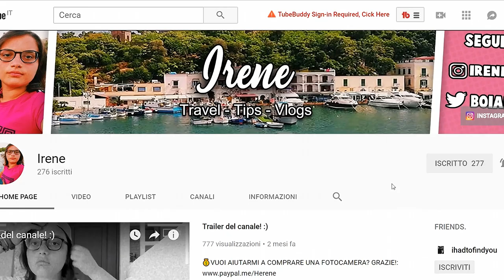VACANZA FINITA, SI TORNA A CASA!! - Ischia Vlogs #4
Eh già! La vacanza è finita e ci tocca tornare a casa. In questo episodio vedrete il 5°,6° e 7° giorno sull' Isola d'Ischia e ovviamente anche tutto il viaggio di ritorno!

💰VUOI AIUTARMI A COMPRARE UNA FOTOCAMERA? GRAZIE!: ●Donazioni

●Prova GRATIS Amazon Prime!

 ● Equipaggiamento! ●